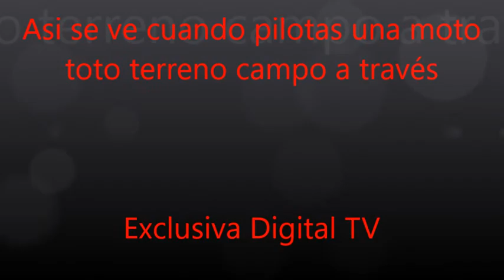Así se ve cuando pilotas una moto campo a través